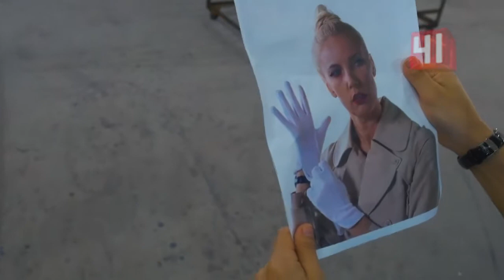Передача «Дружба народов» с Галамартовной! Эфир от 12 сентября.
📌 Наша любимая бабуля Галамартовна путешествует по Китаю со своими внучками близняшками Катей и Волгой Король!

📢 Не пропустите новые серии на телеканале "41-Домашний" каждый вторник и четверг в 19-00 г. Екатеринбург.